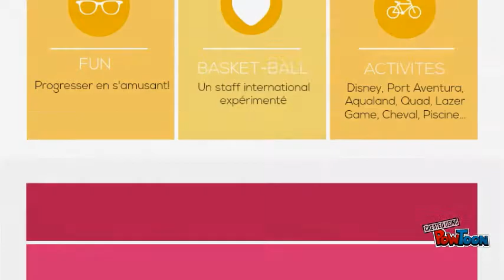Stage de Basket International - Basket et Aventure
Stage de Basket international-- Created using PowToon -- Free sign up -- Create animated videos and animated presentations for free.  PowToon is a free tool that allows you to develop cool animated clips and animated presentations for your website, office meeting, sales pitch, nonprofit fundraiser, product launch, video resume, or anything else you could use an animated explainer video. PowToon's animation templates help you create animated presentations and animated explainer videos from scratch.  Anyone can produce awesome animations quickly with PowToon, without the cost or hassle other professional animation services require.